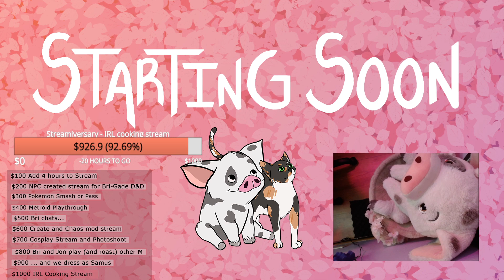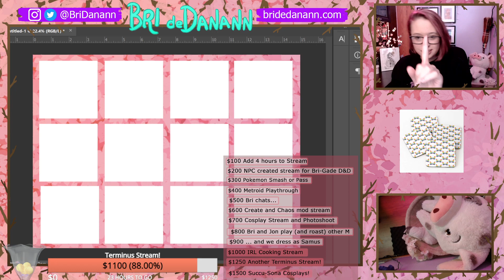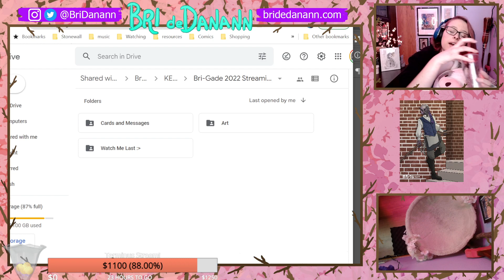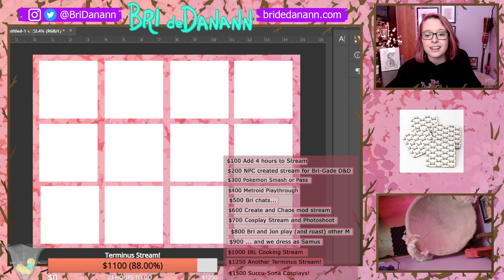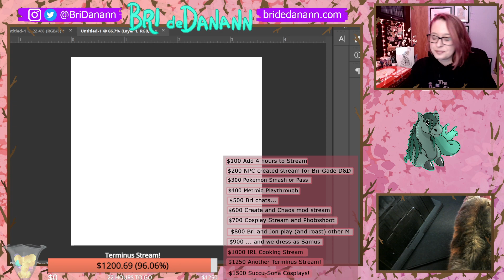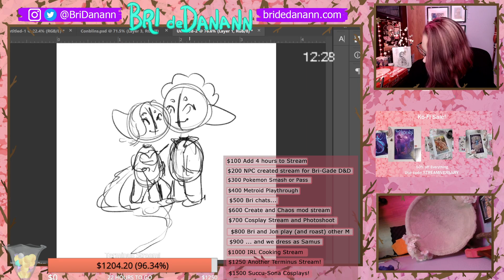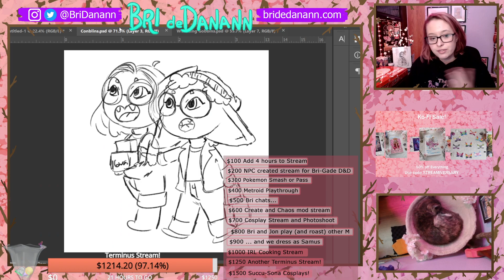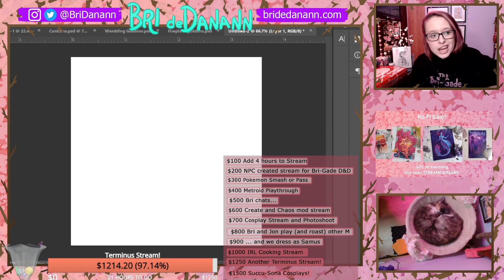Partt 1: 3 Year Streamiversary!!!